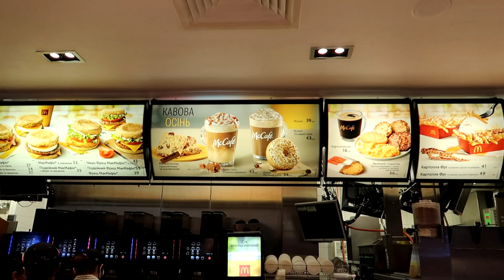РЕАКЦИЯ НА ВАШИ КОММЕНТАРИИ || В МАКДОНАЛЬДСЕ С МАМОЙ